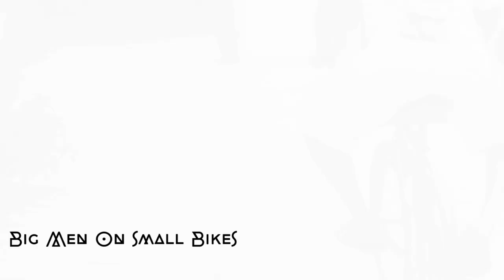BIG MEN ON SMALL BIKES - Black Cars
Another profoundly moving track titled 'Black Cars,' a collaboration from IpswichBoy and Big Men On Small Bikes. The song features music by Density & Time’s Dream of A Day, licensed for free use, and is brought to life visually by Multiporium. This song takes a thoughtful and introspective look at the solemn experience of the black car funeral procession—capturing that quiet, reflective moment in life’s final journey.

IpswichBoy’s lyrics are both haunting and heartfelt, as he reflects on the finality of life and the significance of that last journey. His words capture a sense of acceptance, introspection, and even beauty within such a heavy theme. IpswichBoy’s lyrical journey is personal, yet it resonates universally, encouraging listeners to reflect on their own lives, loved ones, and the legacy we all leave behind.

The musical backdrop, Dream of A Day by Density & Time, enhances the emotional weight of the song perfectly. The melody is atmospheric and ethereal, like a soft embrace, with just enough melancholy to honor the track’s reflective nature. It allows IpswichBoy’s lyrics to breathe, supporting the introspective tone without overshadowing the story he tells. There’s a gracefulness to the sound, which complements the song’s message beautifully.

Big Men On Small Bikes bring an intricate layering to the production, creating a space where the listener can feel enveloped in the song’s theme. Their work adds a gentle depth, allowing each lyric and melody to sink in and linger.

Multiporium’s visuals add a powerful dimension to 'Black Cars.' The imagery is thoughtful, with a muted color palette and solemn beauty that reflects the song’s themes of remembrance and closure. The video captures the mood of a respectful farewell, pairing perfectly with IpswichBoy’s storytelling to create a moving visual experience.

'Black Cars' is more than a song—it’s a meditative piece on life, legacy, and letting go. With its reflective lyrics, haunting melody, and graceful visuals, this track offers a quiet, respectful look at the inevitable journey we all must take. A truly touching and beautifully crafted piece."